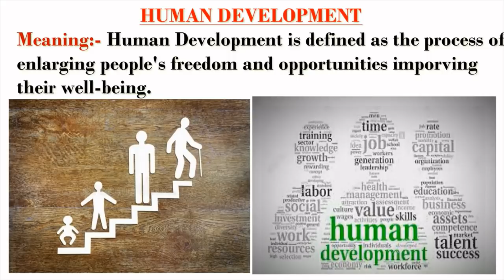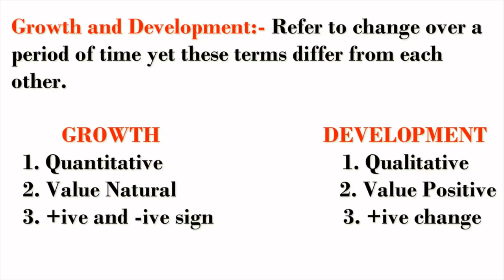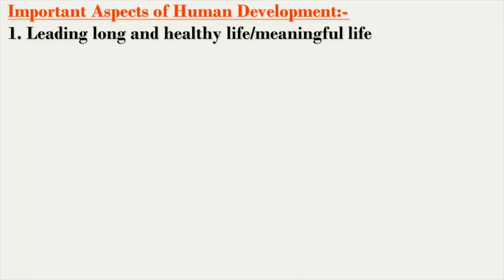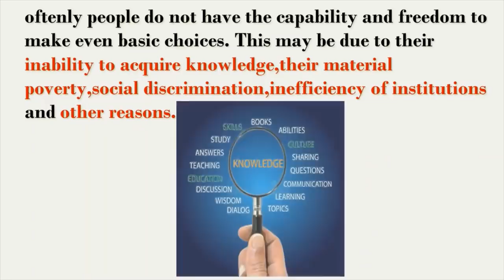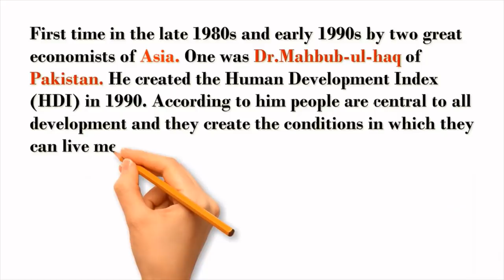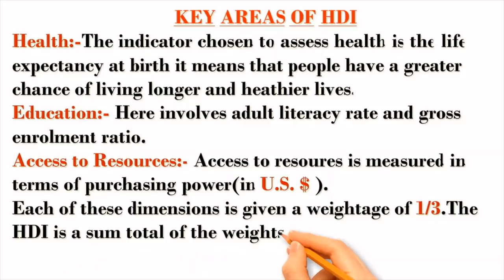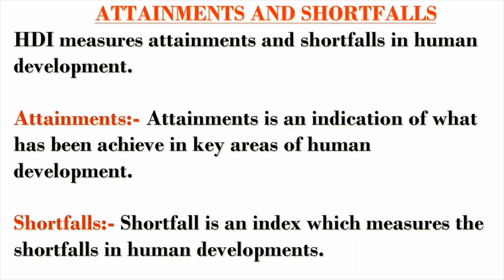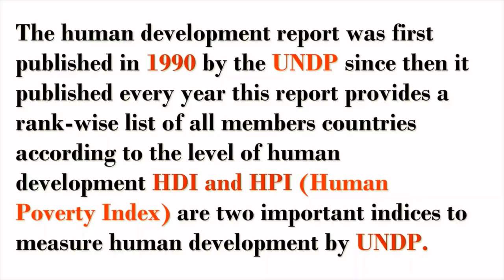ASPECTS OF HUMAN DEVELOPMENT(HDI /HPI/ UNDP) Class-12th Ch-4th Fundamentals of Human Geography.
Human Development Index and Human Poverty Index
Attainments and Shortfalls
Key Areas of Human Development, Measurement of Human Development
United Nations Development Programme